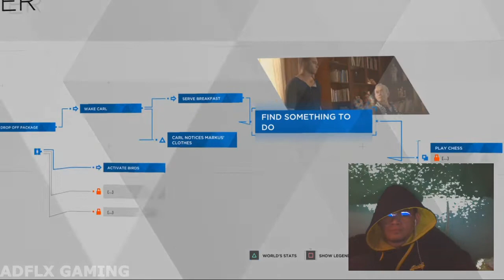DeTeCTiVe CoNoR | Detroit: Become Human Gameplay Walkthrough Highlights #2 Tagalog